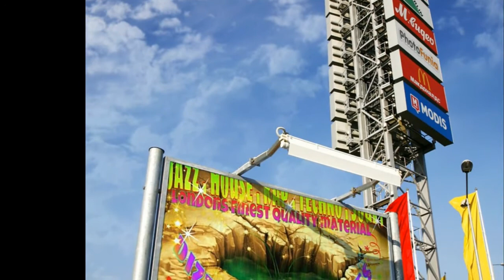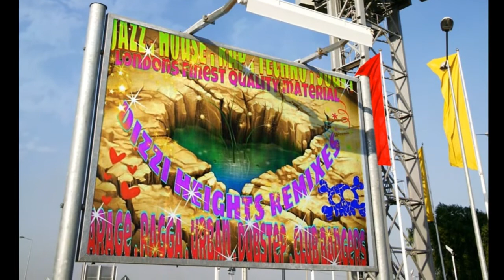Lauryn Hill Sweetest Thing